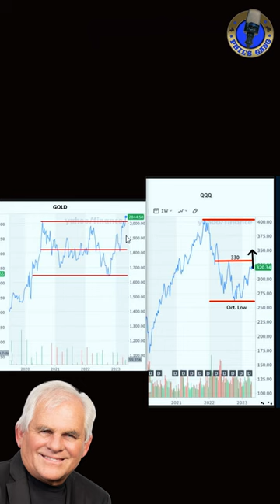Job Numbers And Gold Stocks: A Closer Look! 👀🔍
👀 Take a closer look at the latest job numbers and discuss why they may be more crooked than a corkscrew. Instead of focusing on those numbers, we recommend investors turn their attention to gold and QQQs.
🔍 We provide an analysis of the QQQs performance over the past year and explain why breaking out above 330 with good volume is crucial for a potential shorting opportunity in gold.
👀 However, if the QQQs cannot hold for at least a week and break back down through the 330 level, we may see a breakout point failure and a surge in gold prices.
📢 Tune in to this episode for Phil's expert insights and picks from PHILSGANG.COM to help navigate market volatility and make informed investment decisions.

Phil's Gang is an innovative service that provides stock market investing education information in financial markets. Our members are taught core essential strategies when it comes to investing by using stock charts. Our service is designed for students of all experience levels who are serious about enhancing their own investing performance.